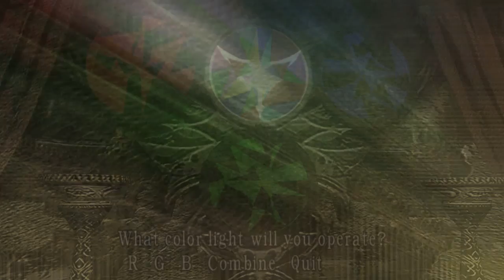Resident Evil 4 (PC) HD - Mod Extreme Condition - Barry Burton Walkthrough / Detonado / Br - 04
►CPU : AMD FX-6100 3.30Ghz 6 Six Core (Turbo 3.5 Ghz ) Black Edition Bulldozer
►VGA : Geforce Evga GTX 550Ti 1GB SuperOverclockeada GDDR5 192 Bits
►RAM : 8 GB DDR3 CORSAIR 1600 Mhz
►HDD : Seagate Sata2 750 Gb + Samsung Sata3 500Gb + Seagate Sata2 320 Gb System
►HDD : Externo Wt 320Gb + Externo Seagate 320Gb
►HDD : Externo Samsung 3 TB
►MOBO : Asus M5A78L-M LX (AM3R2)
►PSU : Cosair CX600
► Controlle Xbox 360 Usb Branco
►Monitor : AOC 20´Polegadas ( 1600 X 900 )
►Monitor : LG 32´Polegadas ( 1080p ) 1920 x 1080 HD
►Gabinete Gamer X Trike ( Led Verde )
►Mouse Gamer Spider

► So Add ( Steam ) SAMUELFREITASGAMES
► So Add ( Live )  samuelhunk
► So Add ( Skype)   samuelhunk
► So Add ( Origin)  samuelhunk

►Gravando No Pc Com o Programa Chamado Fraps Tmb Uso o Action

►Eu Sei Que Nau e perdir Muito

►DA UMA FORÇA AI GALERA DA UM JOINHA E UM FAVORITO + LIKE VC ESTARAM AJUDANDO A CRECER O MEU CANAL E QUE OUTRAS PESSOAS
VEJAM MEUS VIDEOS
►Fulvio Gaames da uma curtida la pessoal Facebook Canal Gamer